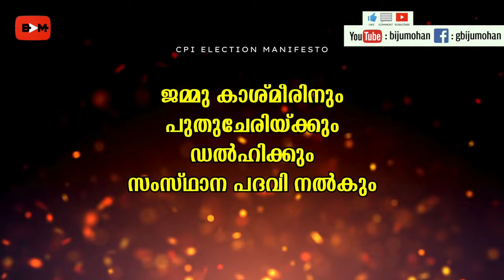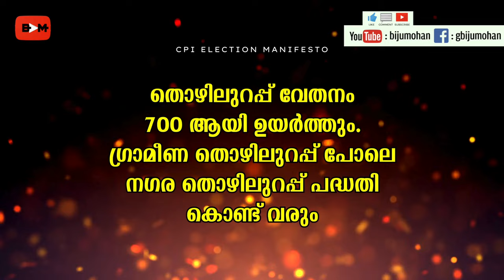CAA പിൻവലിക്കും, ഗവർണർ പദവി എടുത്ത് കളയും - CPI Lok Sabha Election Manifesto - Binoy Viswam